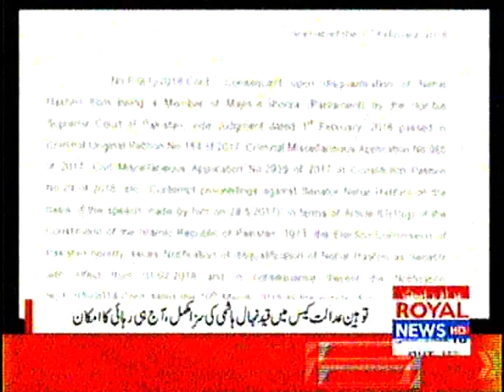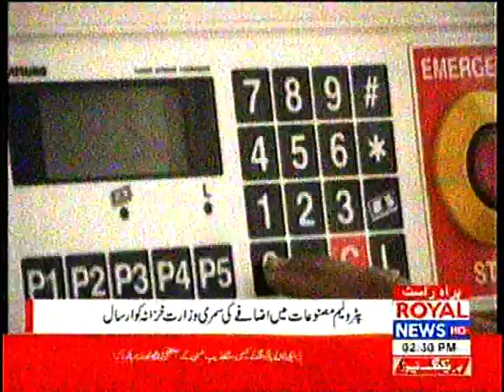Royal News 2pm Bulletin 28 February 2018 Part 1